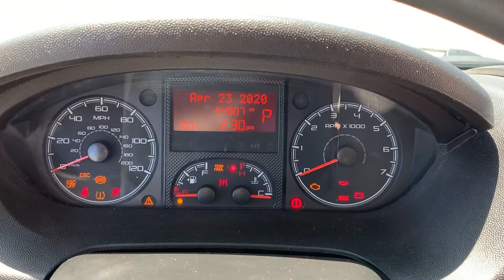2017 Dodge Ram ProMaster Cargo 1500 136 WB Low Roof #531582